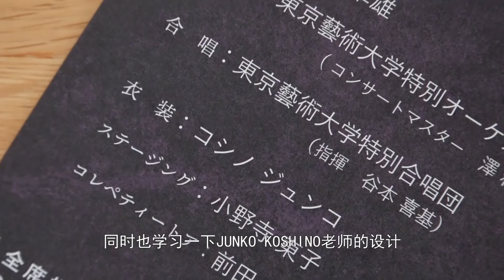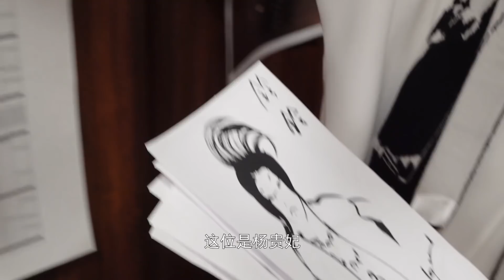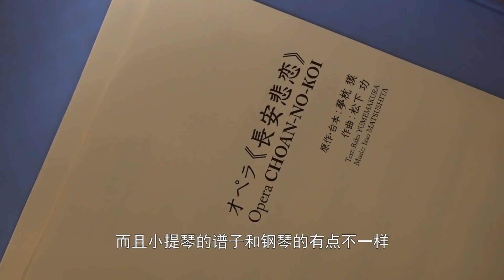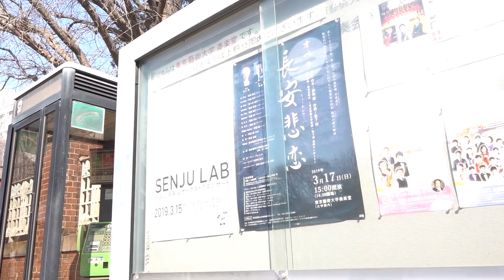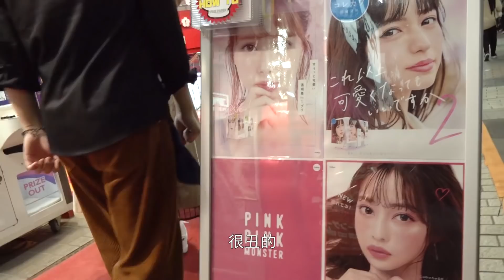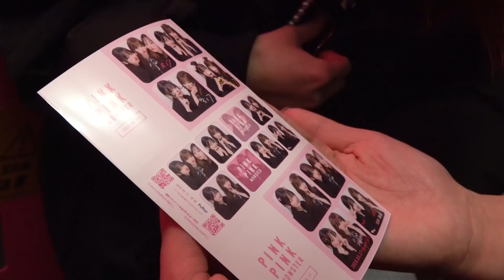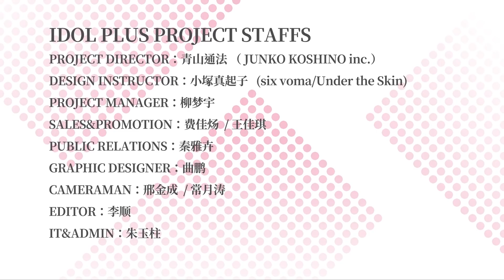AKB少女90天的挑战 观看歌剧《长安悲恋》，学习服装设计理念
《AKB少女90天的挑战》第十二期正式上线！
“能感动他人的设计才能被称为设计。”
两位成员去观看歌剧《长安悲恋》，在后台参观学习了Junko Koshino设计的舞台服装，进一步了解了大师的设计理念。